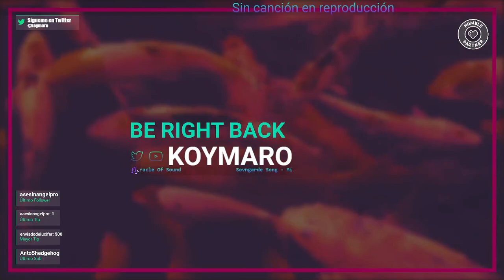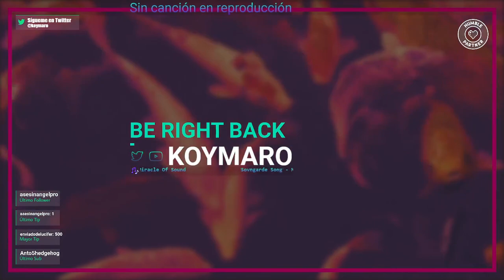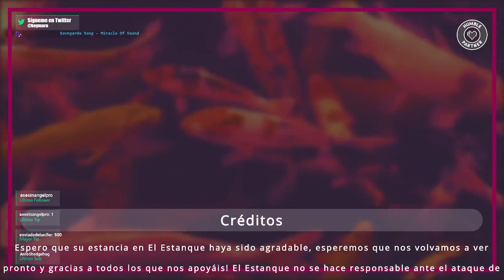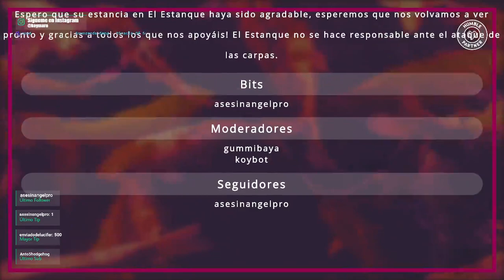ESP | Subnautica: Below Zero | #17, pingüino cazador!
Seguimos con Subnautica!
Videos en Youtube a las 19:00 cada dia.

Recordad que hago DIRECTO casi todos los días en Twitch a las 21:00/22:30 ▹▹▹

Recomiendo que me sigáis en Twitter y en Discord. Por ahí siempre aviso de los streams.